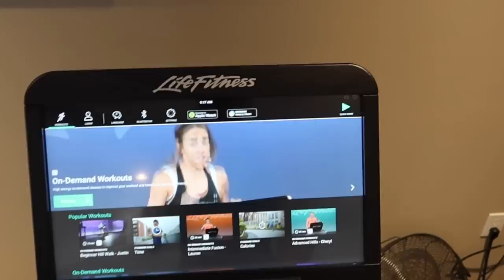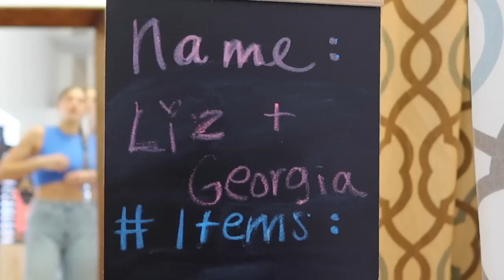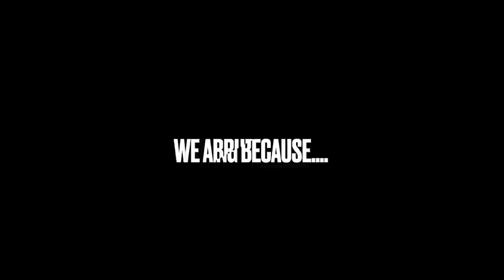STUDENT-ATHLETE VLOG// excessive shopping, family time, & more light sabers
Come back home with us as we get ready for our Australia trip! And enjoy more Raven content as always.